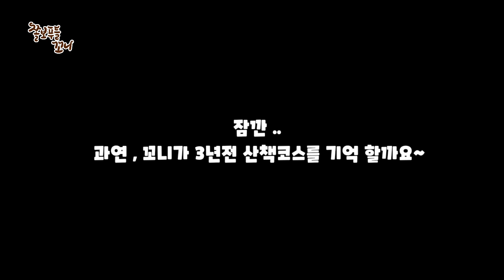지난날을 모두 기억하는 강아지.ㅠㅠ 강아지는 아픔도, 행복도, 기쁨도 모두 기억합니다. (A puppy that remembers all the past.)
먼 곳으로 이사를 앞두고, 옆동네에 있는, GGONI가 처음 우리에게 왔던 집으로 가보았습니다.
GGONI가 얼마나 기억을 할까 궁금하기도 했습니다. 그런데..ㅠㅠ 세월이 그렇게 흘렀는데 다기억을 해요... 강아지는 기쁨도, 행복도, 아픔도 모두 기억하는 동물이예요. 이 아이들과 행복을 공유하면 행복을 기억하는겁니다...

지금 "구독"과 "알람설정" 그리고 "좋아요" 부탁드립니다!
[♥ BGM]
Track : Doopba